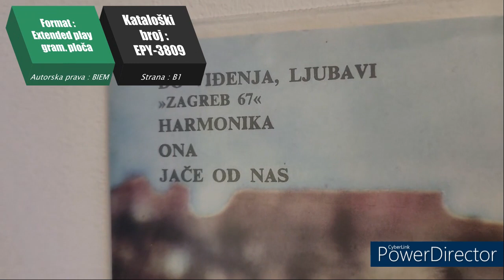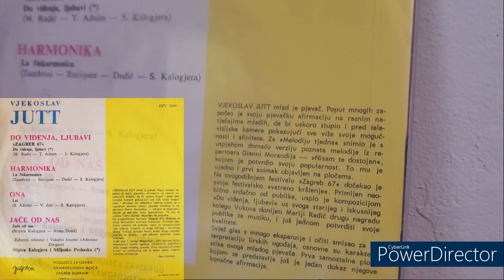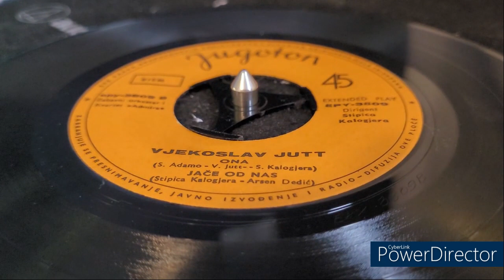Vjekoslav Jutt - Ona (Lei) -1967- /Vinyl-EP/ mono *HQ*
Izvođač : Vjekoslav Jutt
Ime pjesme : Ona (Lei)
Format : Extended play, 7", 45 RPM
Kataloški broj : EPY-3809
Zvuk : Mono
Autorska prava : BIEM
Godina izdanja : 1967
Diskografska kuća : Jugoton
Zemlja : Hrvatska

JA NE POSJEDUJEM AUTORSKA PRAV ANA OVU PJESMU. OVAJ VIDEO NIJE POSTAVLJEN IZ KOMERCIJALNIH RAZLOGA, TE SU SVA PRAVA PRIDRŽANA. AKO VI POSJEDUJETE AUTORSKA PRAVA NA OVU PJESMU I MOJ VIDEO VAS SMETA, POŠALJITE MI MAIL NA ADRESU : " " ILI NAPIŠITE KOMENTAR I JA ĆU IZBRISATI VIDEO.

Gramofon : AT-LP120XUSB
Igla i glava : AT-VM95E
Težina igle : 1,8g

By Dino-oldtimer ;-)

Ploča : EX